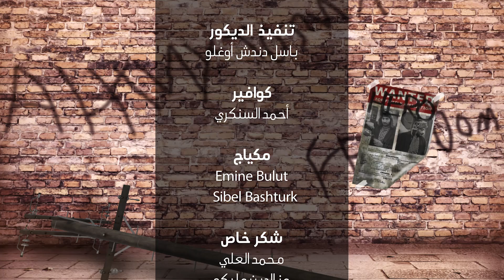ديستوبيا عربي – الحلقة السابعة | وطن جارة القمر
ديستوبيا عربي، محاولة لردم فجوة المعرفة، عبر تبسيط و "شعبنة" العلوم في شتى المجالات، مع الأخوين نجّار.

مصادر الحلقة:
Stone, C. (2007). Popular culture and nationalism in Lebanon: the Fairouz and Rahbani nation. Routledge.

1. طرابلسي، فواز، (2006). فيروز والرحابنة، مسرح الغريب والكنز والأعجوبة. رياض الريّس للكتب والنشر.

2. Frishkopf, M. A. (Ed.). (2010). Music and media in the Arab world (No. 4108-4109). American Univ in Cairo Press.

3. Stone, C. (2003). The Ba'albakk Festival and the Rahbanis: Folklore, Ancient History, Musical Theater, and Nationalism in Lebanon. The Arab Studies Journal,

4. طرابلسي، فواز، (2008). تاريخ لبنان الحديث من الإمارة إلى اتفاق الطائف. رياض الريّس للكتب والنشر.

6. Nasr, G. (2018). Fairouz and the Rahbanis: Nation, Nostalgia, and a Leb anese Cosmopolitan Modern (Doctoral dissertation, Indiana University).

7. مقابلة مع الدكتور كريستوفر ستون 2016 في برنامج عصير الكتب، بلال فضل، تلفزيون العربي:

يمكنكم متابعتنا عبر وسائل التواصل الاجتماعي المختلفة:
فيس بوك: